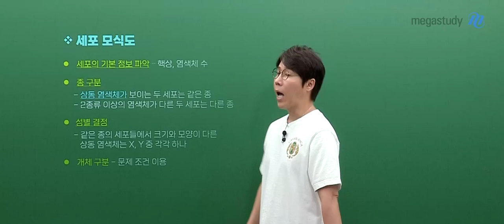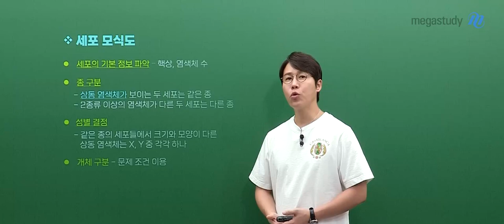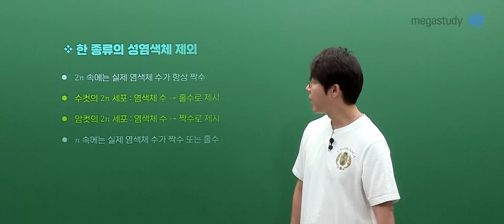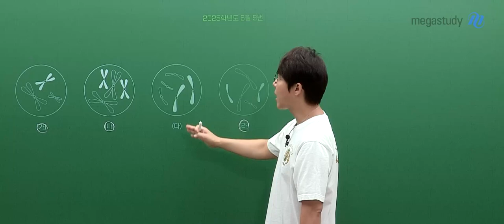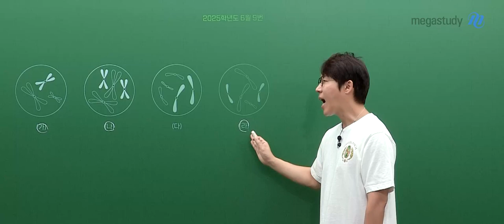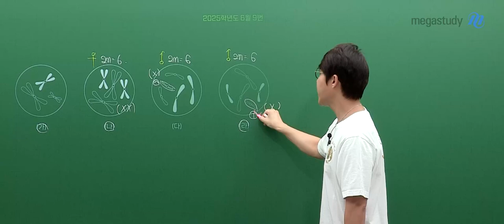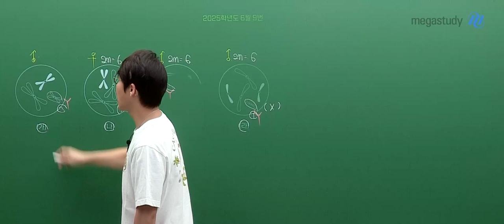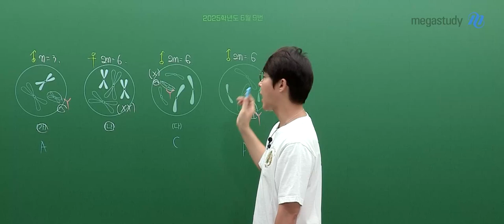[메가스터디] 생명과학 한종철쌤 - 고3 6월 모평 생명과학l 해설강의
생명과학 한종철 선생님의 고3 6월 모평 생명과학l 해설강의 영상입니다.

- 한종철 선생님을 더 알고 싶다면?